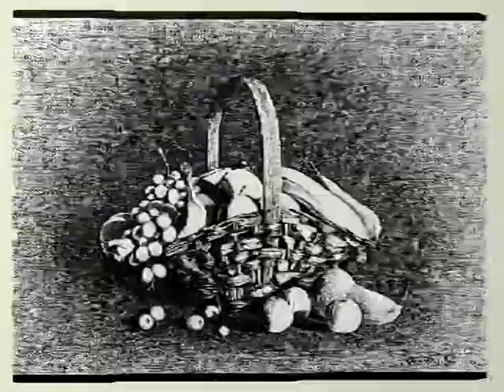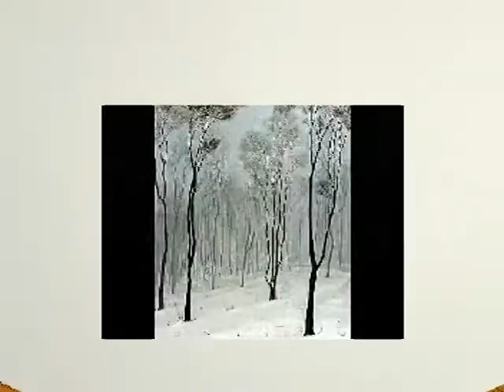PITTOSCULTORE PIERO RACCHI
I MIEI PRIMI QUADRI 1981